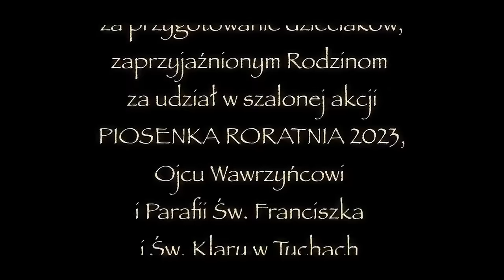RORATY 2023 TELEDYSK